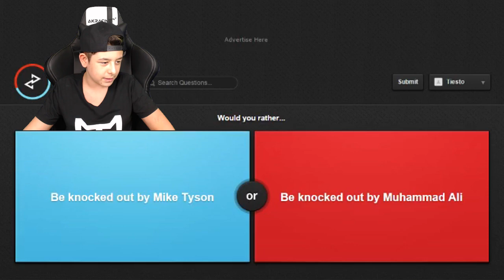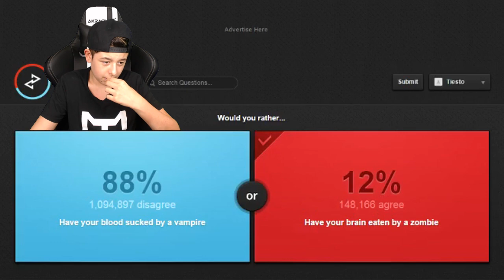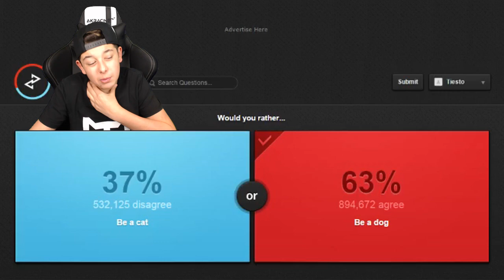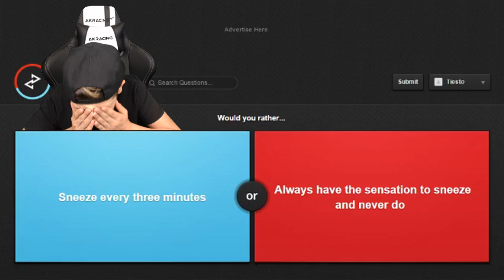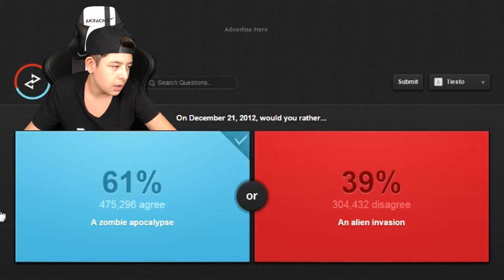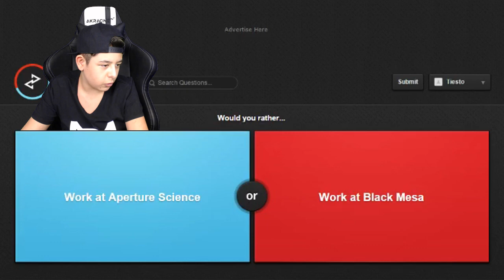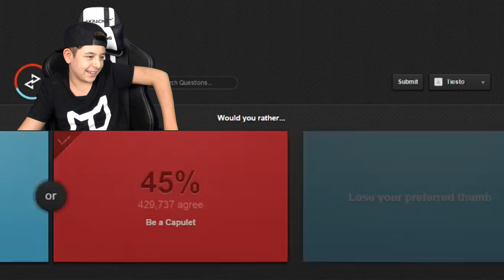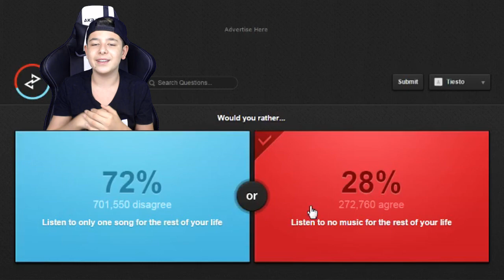''WOULD YOU RATHER W/ OMGitsTiesto!